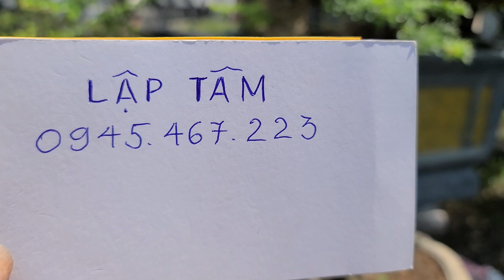SH.6349. Nhiều cây Bỏng nổ bê tay quá đẹp giá 500K bao síp toàn quốc. Đth liên hệ 0945.467.223.